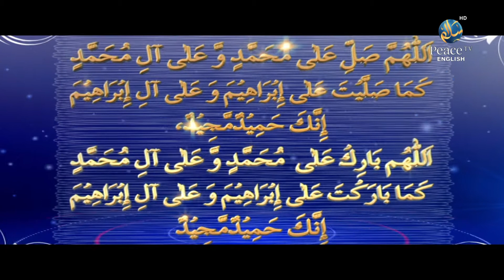Qualities of A Leader, Hussain Yee, Part 1